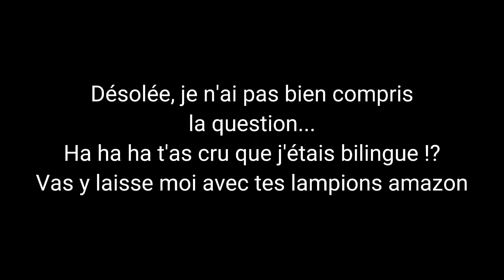UNBOXING #1 !!!! - QUELQUES MINUTES FUNNY FUNKY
On s'équipe ! Et oui petit à petit on essaye d'améliorer la qualité de nos vidéos... que ce soit les lives sessions :

de nouvelles vidéos arrivent bientôt ! =)